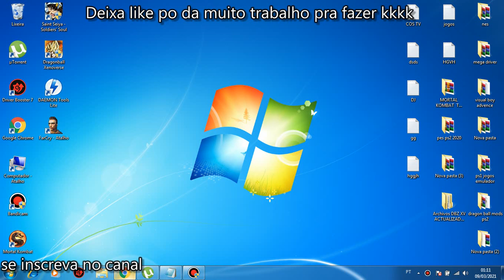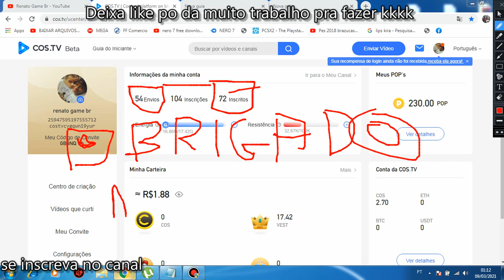obrigado aos 72 amigo no cos tv obrigado